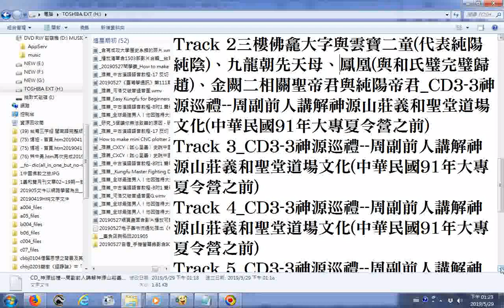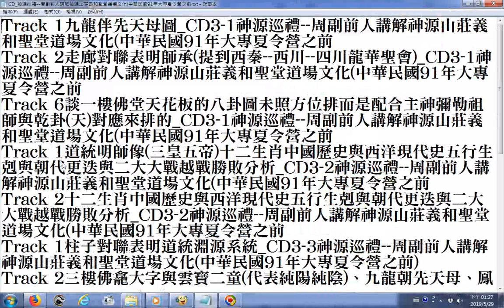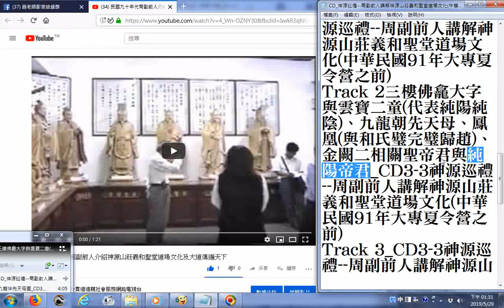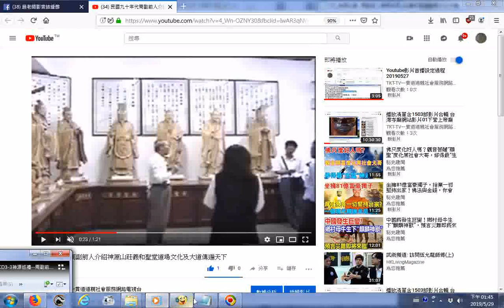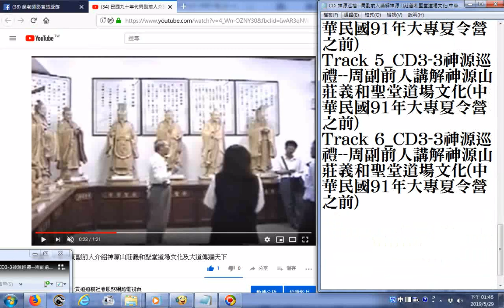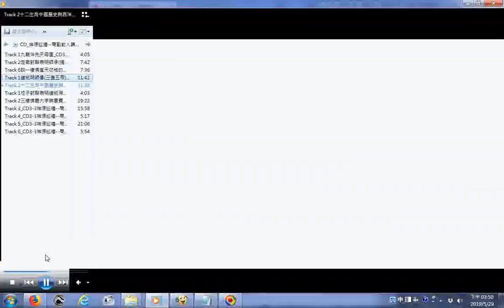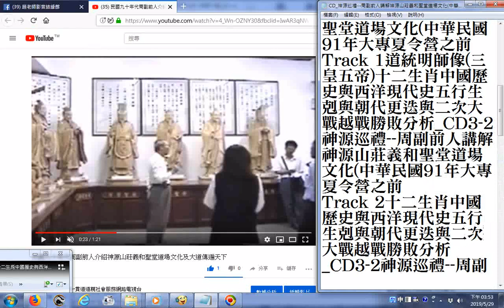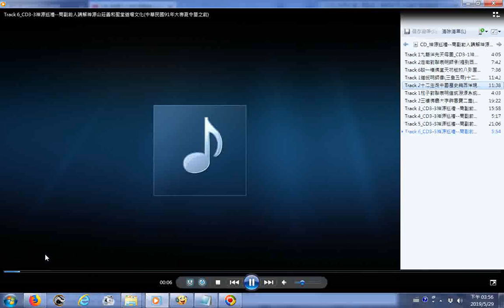CD 神源巡禮 神源山莊義和聖堂道場文化中華民國91年大專夏令營之前 (更正06...金滅宋朝為金滅北宋；元滅南宋)